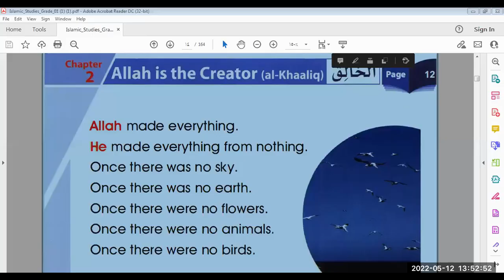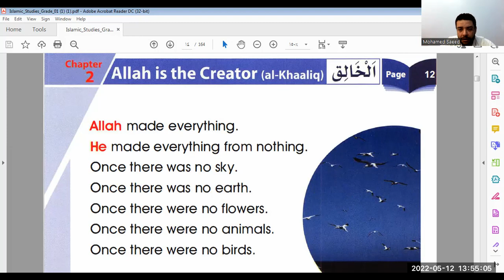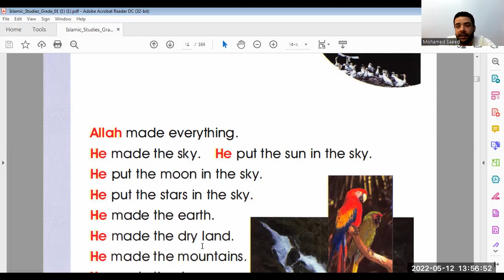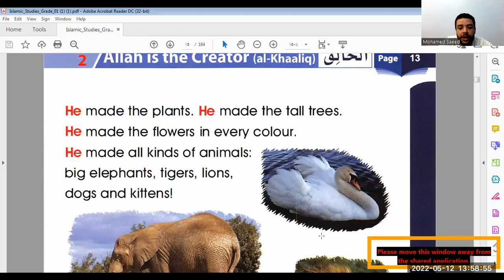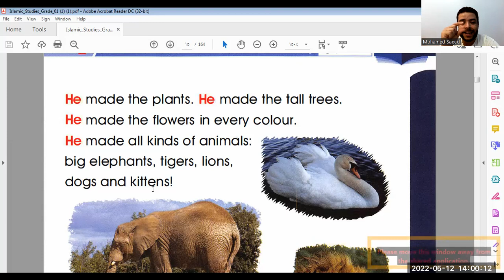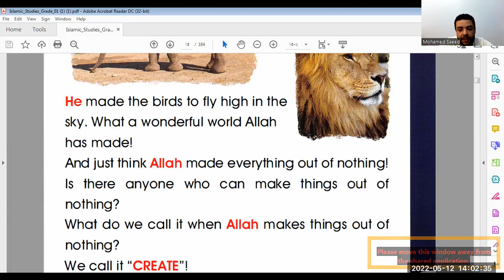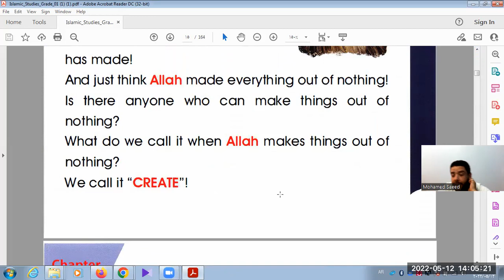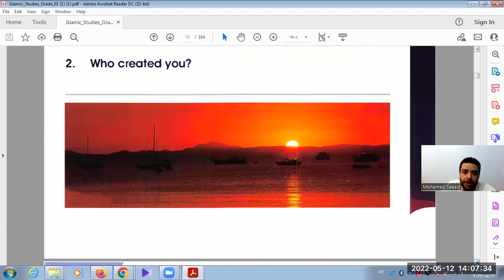كورس العقيدة فيديو رقم (2) الله الخالف ..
كورس العقيدة االطفال بالانجلش والعربي